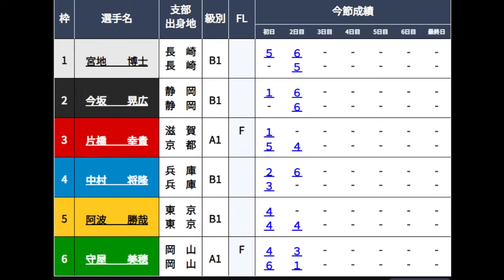【若松競艇】遂に実現！⑥守屋美穂VS⑤阿波勝哉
2024.9.4若松競艇3日目4R
①宮地博士②今坂晃広③片橋幸貴④中村将隆⑤阿波勝哉⑥守屋美穂